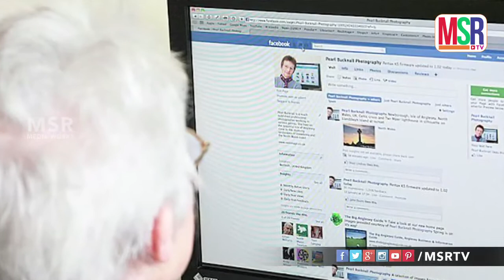Facebook Is Introducing a New Feature | New Feature Introducing Facebook For Safety || MSR TV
Watch Facebook Is Introducing a New Feature New Feature Introducing Facebook For Safety  MSR TV